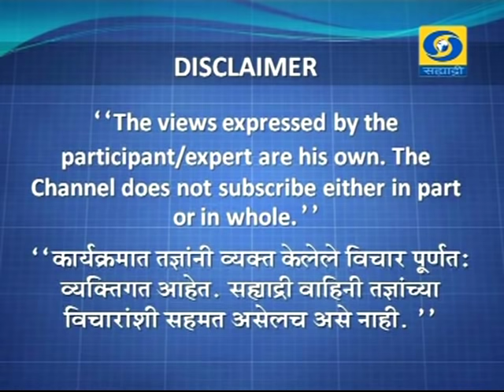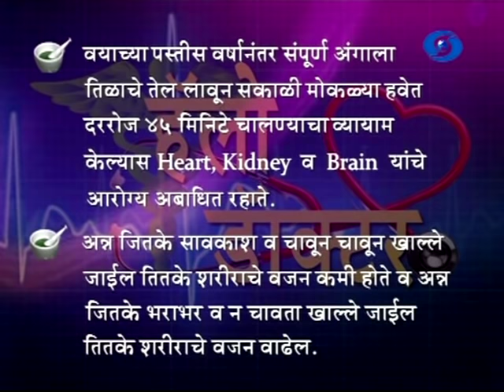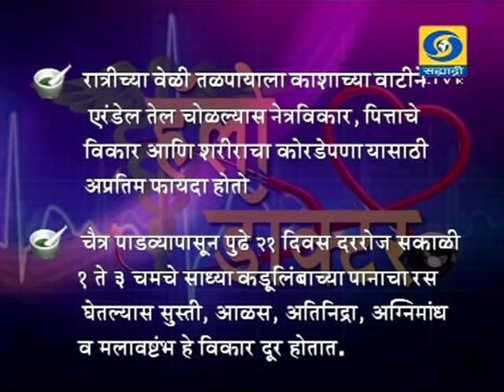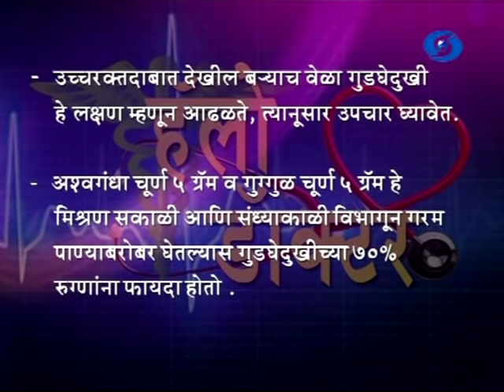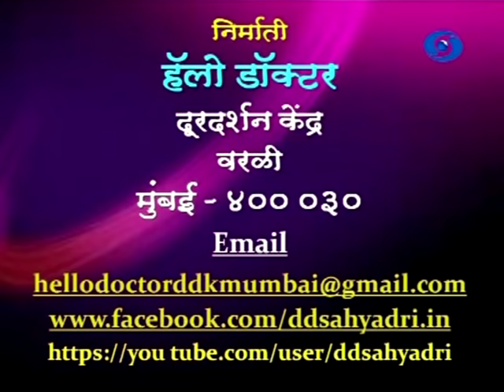'Gudaghedukhi Aani Aayurved' _ 'गुडघेदुखी आणि आयुर्वेद'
DD Sahyadri
Doordarshan Mumbai
Sahyadri Marathi
Show : Hello Doctor (09/04/2016)
Subject : 'Gudaghedukhi Aani Aayurved'
Participant : Vaidya Samir Jamadgni
Anchor : Dr. Vinaya Patil
Producer : Basundhara Singh